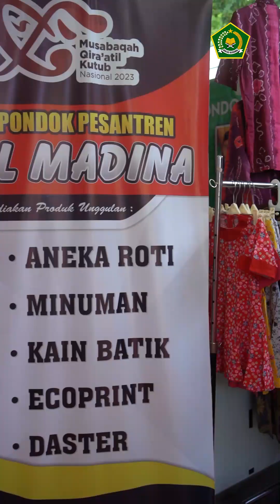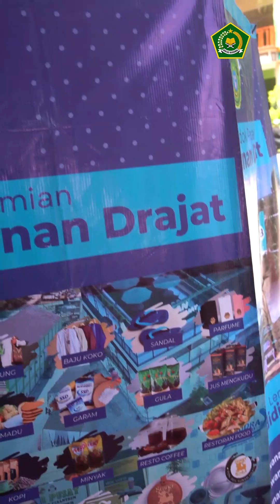Explore Kemandiran Pesantren Expo Musabaqah Qira'atil Kutub Nasional 2023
Explore Kemandiran Pesantren Expo Musabaqah Qira'atil Kutub Nasional 2023 di Pesantren Sunan Drajat, Lamongan, Jawa Timur.

Kemandirian Pesantren Expo merupakan ajang Pameran Bisnis Pesantren, untuk menampilkan berbagai unit bisnis, produk unggulan dan inovasi Pesantren.

Ikuti informasi Pendidikan Islam melalui kanal berikut:
Laman: pendis.kemenag.go.id
Facebook: Ditjen Pendis Kemenag RI